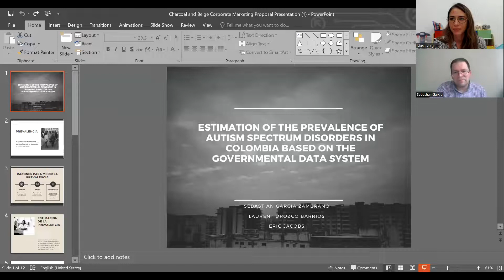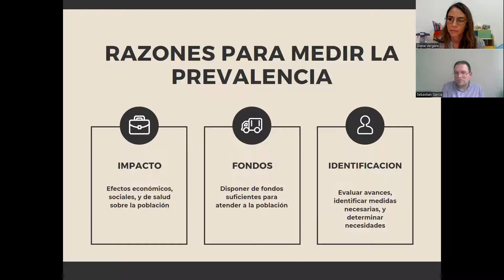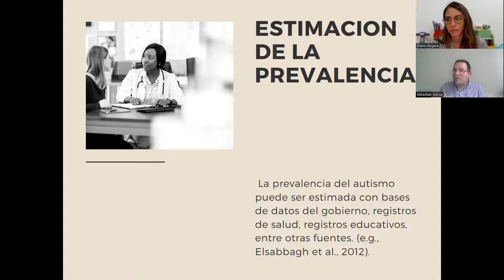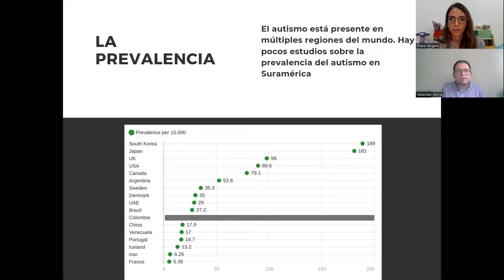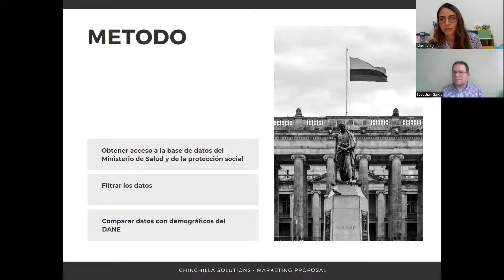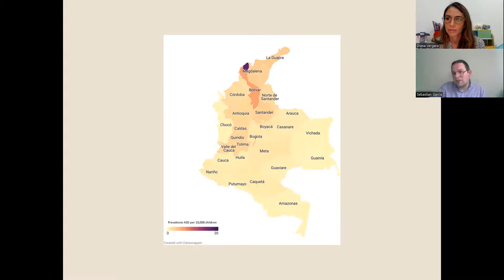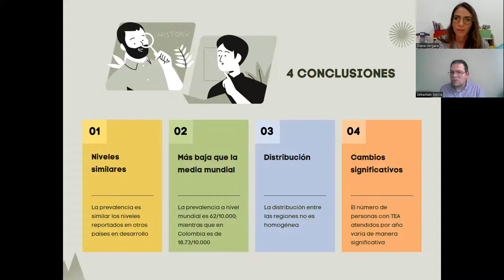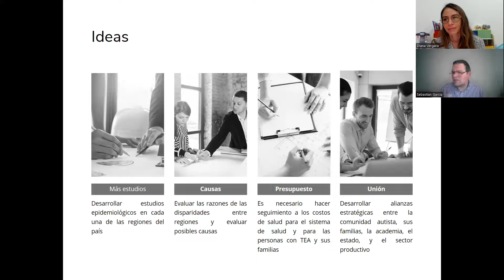En Vivo #115: Prevalencia del autismo en Colombia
Las estimaciones sobre prevalencia del Espectro Autista en países latinoamericanos suelen ser pocas. Esto dificulta el diseño de políticas públicas que sean sensibles a los hallazgos regionales. Recientemente, Sebastián García (analista de conducta) y otros investigadores realizaron un estudio en el que se estimó la prevalencia del espectro autista en Colombia. Varias reflexiones surgen alrededor de las diferencias regionales, el proceso diagnóstico, diferencias sexuales, y acceso a los servicios de salud.

Si quieres dialogar con nosotros y conocer estas reflexiones, te invitamos a este, el En Vivo #115: Prevalencia del autismo en Colombia, en el que Sebastián García nos contará algunos de sus hallazgos y conclusiones.

⚠️ Recuerda que toda la información compartida tiene como objetivo servir de guía general - en ningún momento el objetivo es proveer un diagnóstico, una recomendación clínica o sustituir la consulta con un especialista.

Referencias:
García-Zambrano, S., Orozco-Barrios, L. G., y Jacobs, E. (2022). Estimation of the prevalence of autism spectrum disorders in Colombia based on the governmental data system [Estimación de la prevalencia de los trastornos del espectro autista en Colombia a partir del sistema de datos gubernamental]. Research in Autism Spectrum Disorders, 98, 102045.